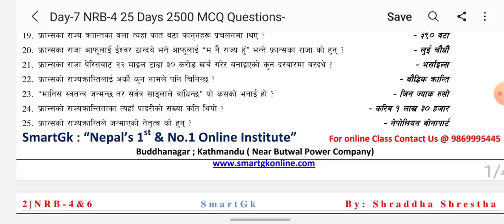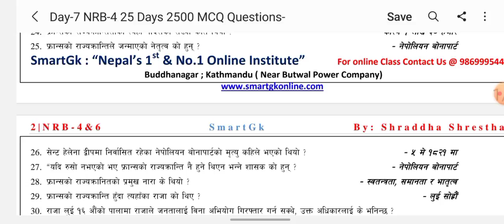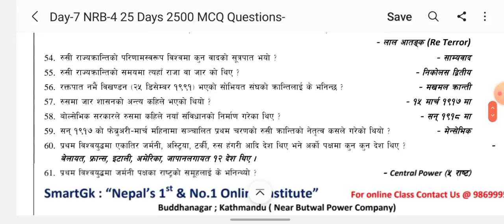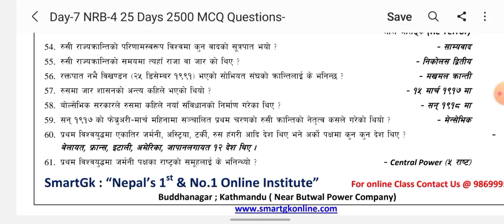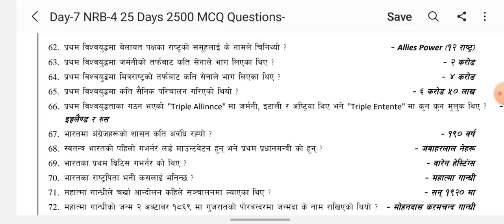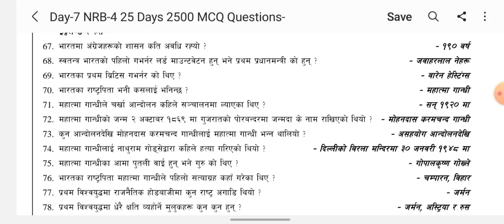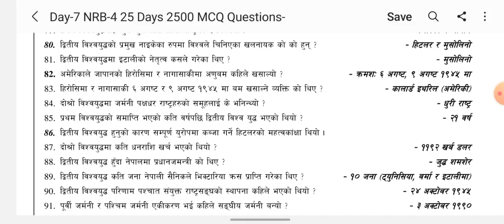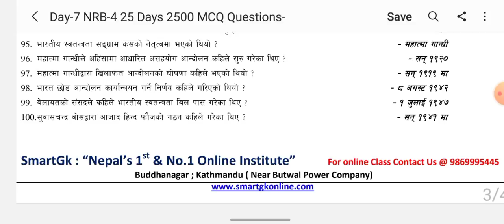2500 Feasible questions for Nepal Rastra Bank pretest 2078||Day 7|| By: Shraddha Shrestha